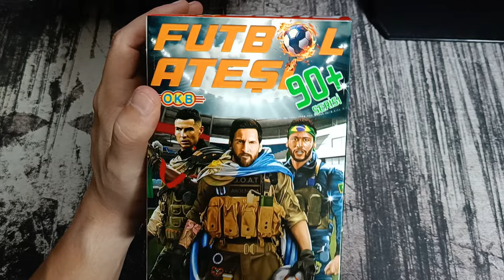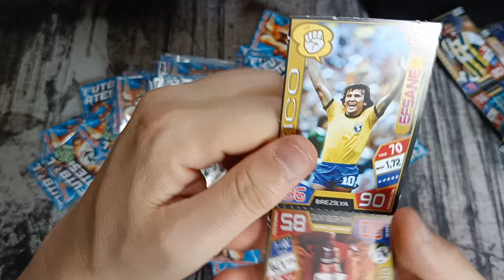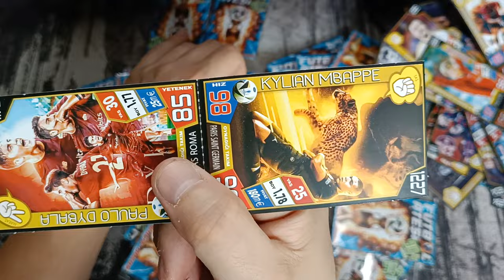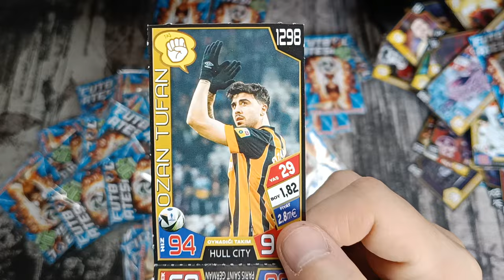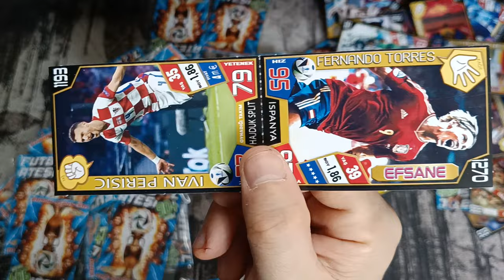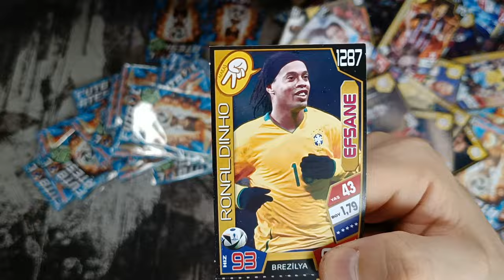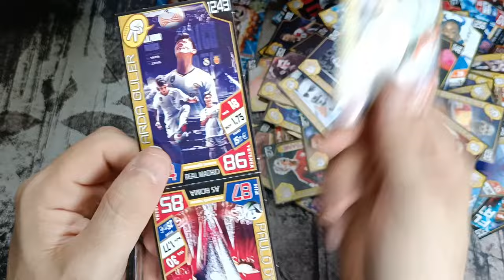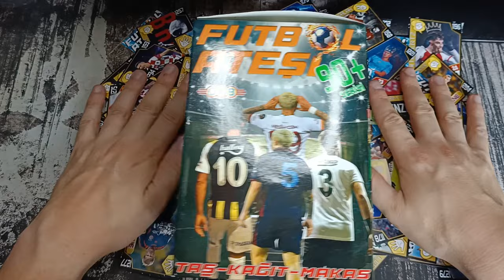EN SÜPER KARTLAR FUTBOL ATEŞİ 90+ TAŞ KAĞIT MAKAS futbol / PATİYOLOJİ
brawl stars
amongus
roblox
canlı yayın